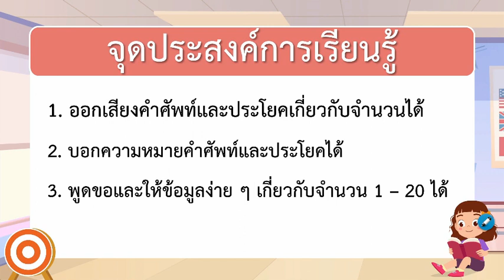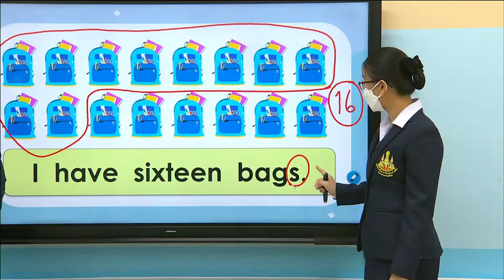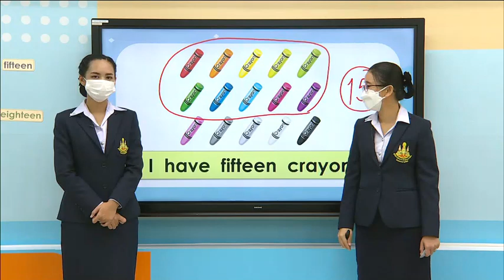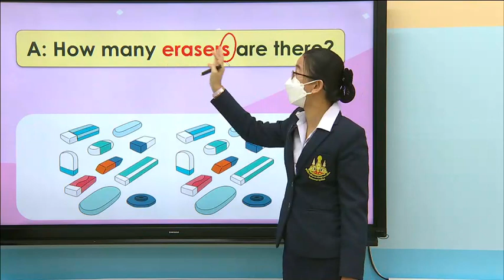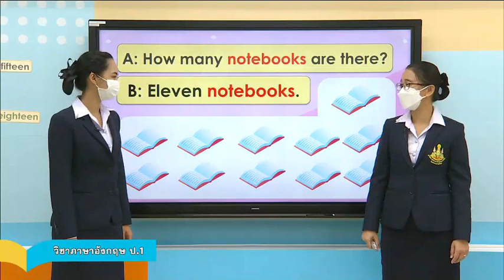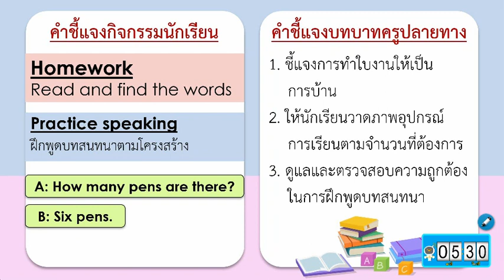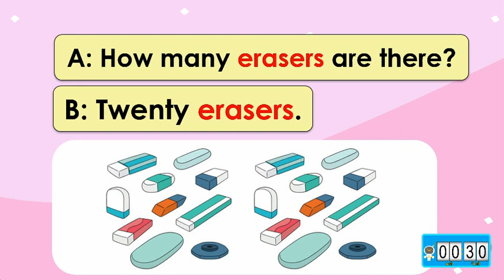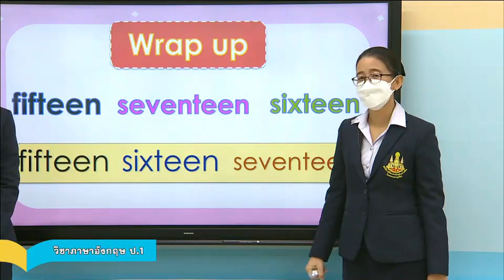DLTV ป 1 ภาษาอังกฤษ 2564 3 4 How Many